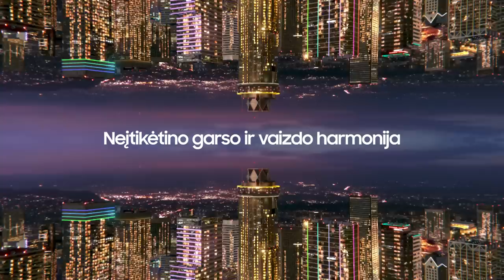V. Šeškus: „Jei ne mūsų naujokas, būtų sunku“